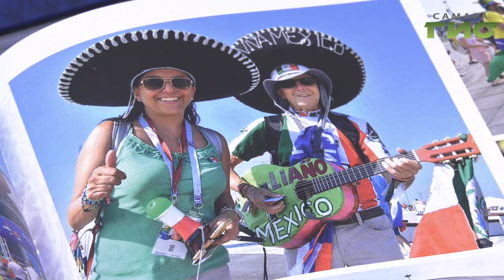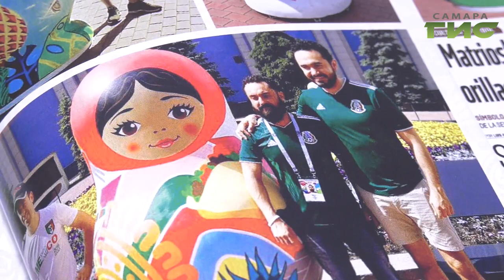Чемпионат мира по футболу прошел, но память о ярком событии осталась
Чемпионат мира по футболу прошел, но память о ярком событии осталась. Работников культуры поблагодарила и вручила им  памятные альбомы глава города Елена Лапушкина. Все они внесли свой вклад в организацию развлекательных программ во время мундиаля. Окунулась в бездну воспоминаний  и Мери Елчян.